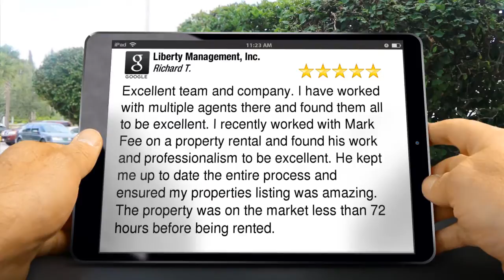Property Management Alamo Ranch Incredible Five Star Review by Richard T.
New Review

Excellent team and company.  I have worked with multiple agents there and found them all to be excellent.  I recently worked with Mark Fee on a property rental and found his work and professionalism to be excellent.  He kept me up to date the entire process and ensured my properties listing was amazing.  The property was on the market less than 72 hours before being rented.

7217 Bandera Rd
San Antonio Texas 78238